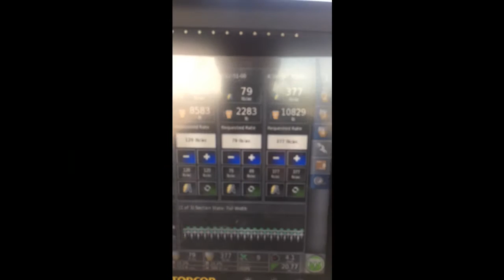Bourgault 2015 Agronomy Preview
Bourgault is continuing it's commitment to designing equipment around sound agronomy by conducting a number of agronomic trials in the 2015 season.  You can see these trials first hand at our SEEdING is Believing Field Day in St. Brieux on July 8th.